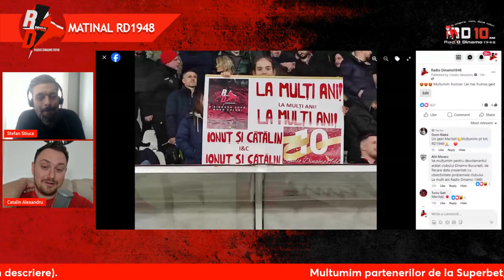09.03.2024 Matinal Radio Dinamo1948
Victorie pentru Dinamo, echipa urca in clasament! Discutam despre meci, atmosfera de aseara, rezultatele inregistrate in ultima etapa
Daca doriti sa sustineti activitatea RD1948, puteti deveni membri in comunitatea de pe Youtube, accesand butonul de JOIN sau linkul
Pentru a fi la curent cu ultimele informatii dinspre Dinamo, stiri, editoriale si nu numai, urmariti site-ul